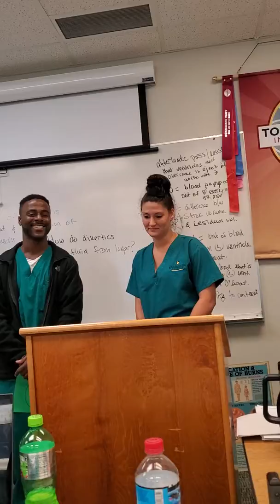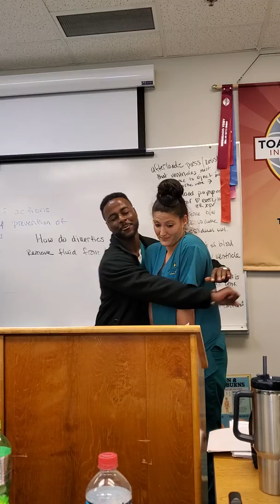Renin Angiotensin Aldosterone System